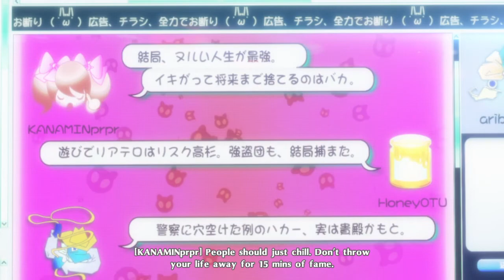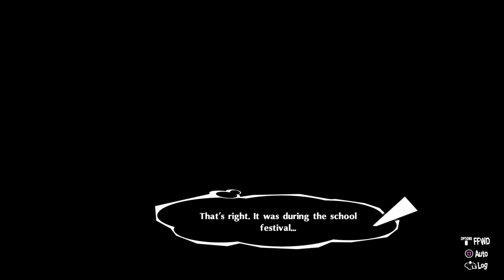Persona 5 Royal - November (Shido’s Palace) [Part 1]